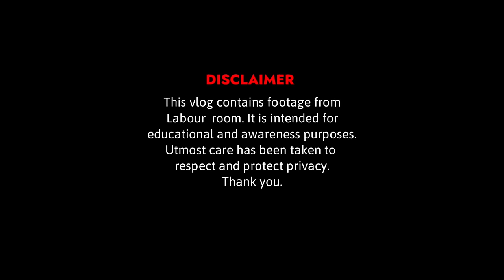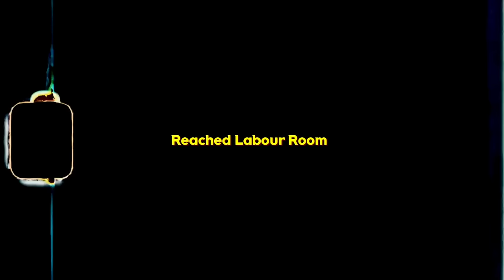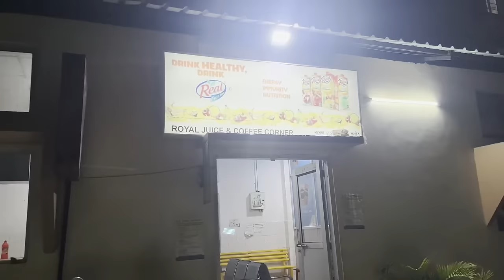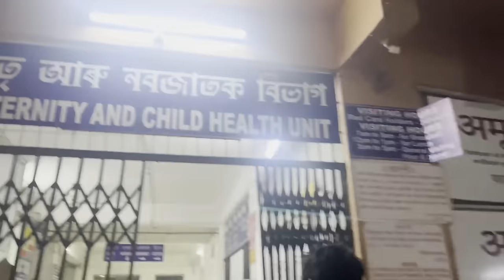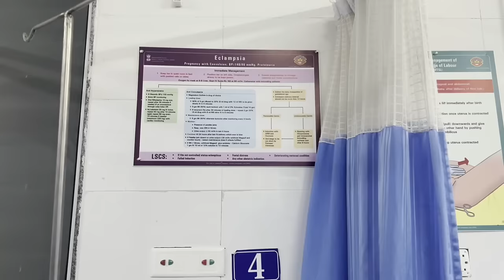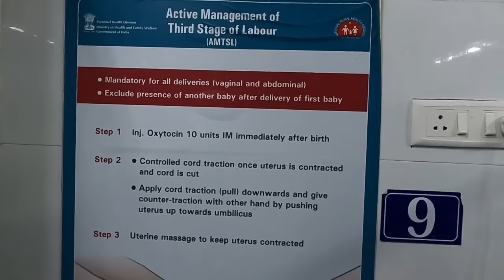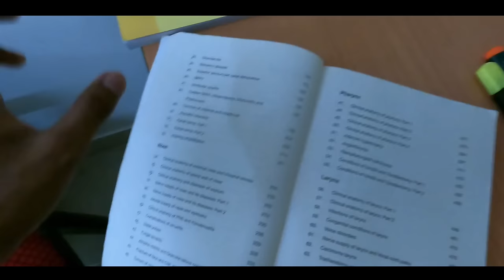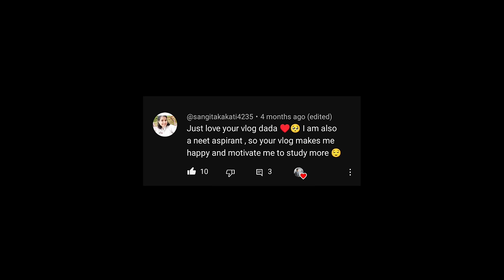LABOUR ROOM DUTY | Gynaecology |MBBS 3rd Year | Guwahati Medical College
This video is all about " A Day in my life as a MBBS student " in Guwahati Medical College.

Free Music for Videos 👉 Music by oh, the joy. - 4pm in shibuya